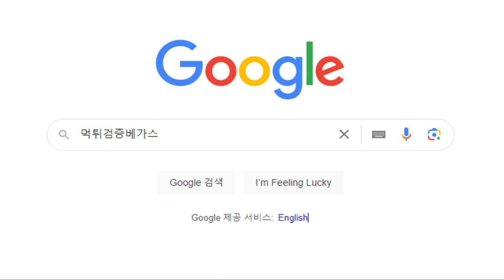토토사이트 골드카지노 gold-116.com 유투브 슬롯 철수가 홍보하는 먹튀사이트!│먹튀검증│먹튀│토토검증│토토커뮤니티│먹튀검증커뮤니티│검증사이트│먹튀검증베가스│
유투브 슬롯 철수와 짜고 먹튀를 하고 있는 먹튀사이트입니다! 절대! 가입하지 마시고 사용도 하시면 안됩니다!